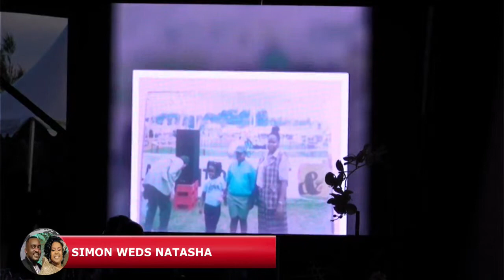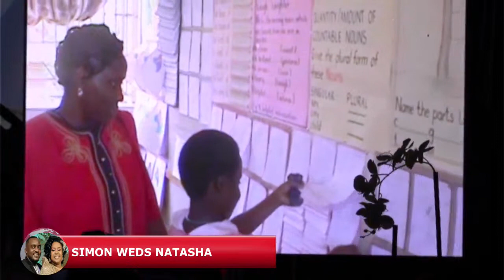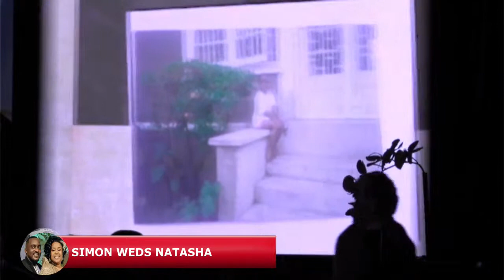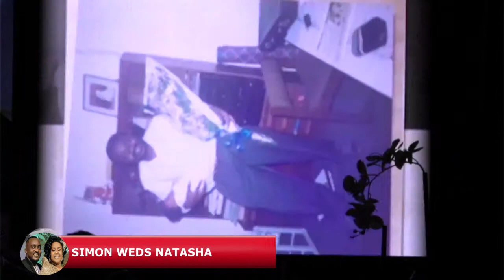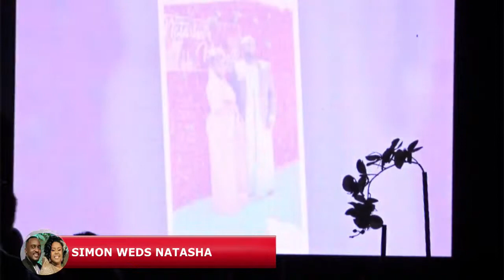Wedding Mass: Simon Peter WEDS Lunkuse Natasha 31 DEC 2022 12PM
LUBAGA CATHEDRAL | BISHOP MATHIAS SSEKAMANYA